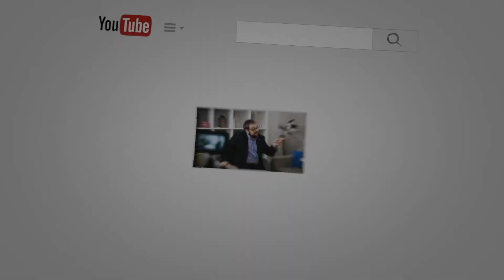How do you attract great staff to Estate Agency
In late March 2022, Matt Giggs came back to the Watkin Sofa to chat about all things estate Agency.
In this interview, he talked about how to attract great staff to Estate Agency.